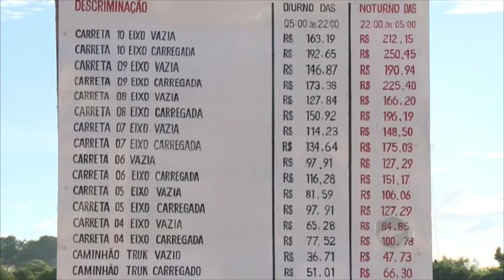Reajuste em taxas de transporte de veículos gera revolta